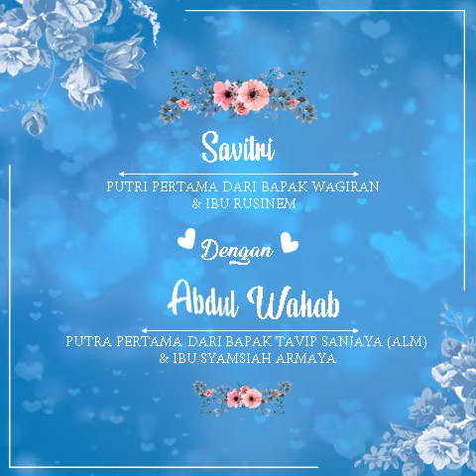JASA UNDANGAN VIDEO PERNIKAHAN 0813 1093 0803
JASA VIDEO UNDANGAN PERNIKAHAN | WA : 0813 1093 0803
Jasa Video Undangan Pernikahan Menjadi Sangat dibutuhkan dewasa ini, karena lebih simple namun terlihat lebih keren.

Kami Sebagai Penyedia Jasa Video Undangan Pernikahan siap membantu anda dalam membuat video undangan pernikahan yang sederhana namun mempesona, dengan berbagai pilihan fitur yang ingin anda tampilkan dan pilihan musik sendiri.

Tak Usah Ragu Untuk Menghubungi Kami, walaupun hanya sekedar menyapa :)
INFORMASI dan PEMESANAN :
WA atau SMS :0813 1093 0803